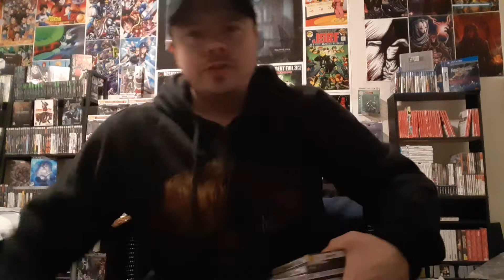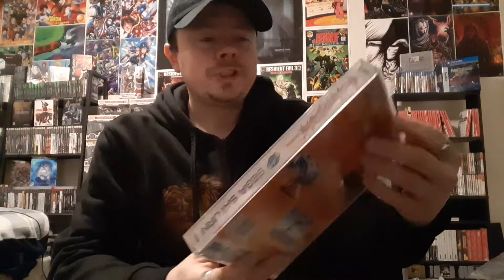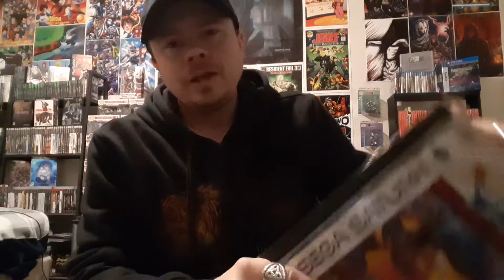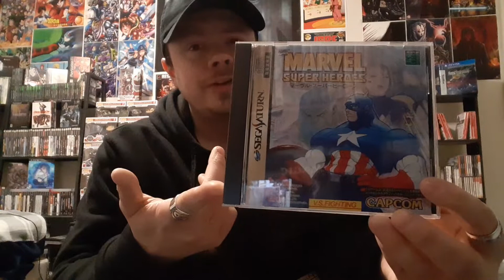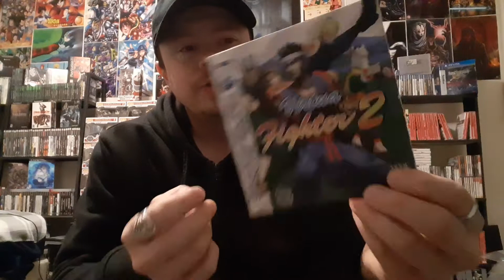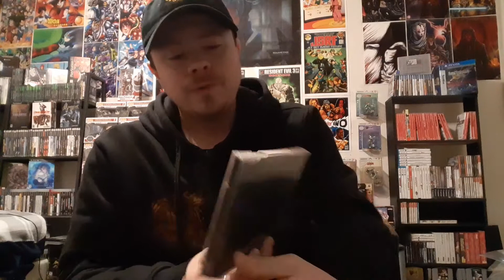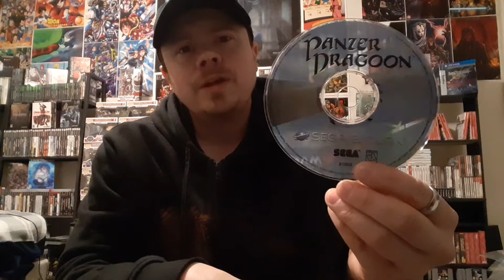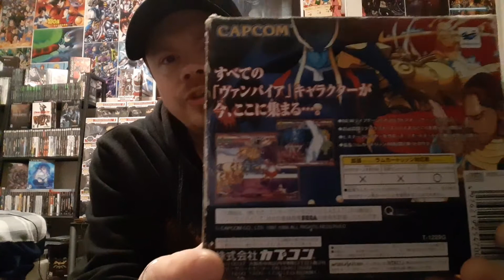Top 10 Favorite: Sega Saturn Games of All Time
Hope you enjoy this new top10 Favorites list.